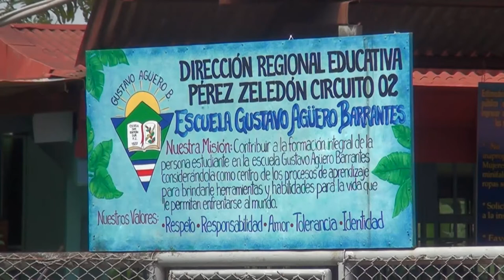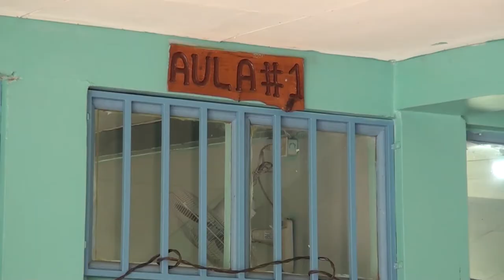Tres centros educativos de la Zona Sur participarán en proyecto de escuelas modelo de responsabilida